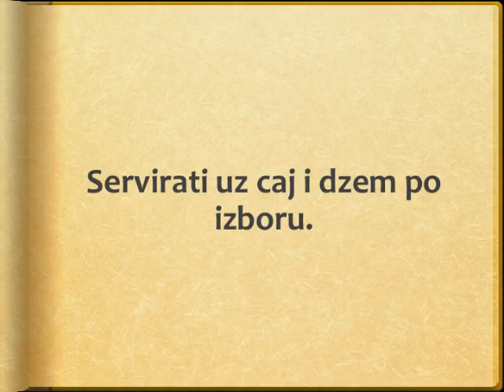Engleske krofne Recept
recept za engleske krofne